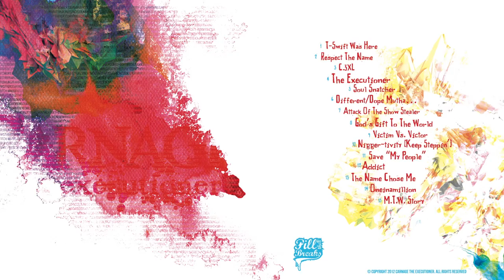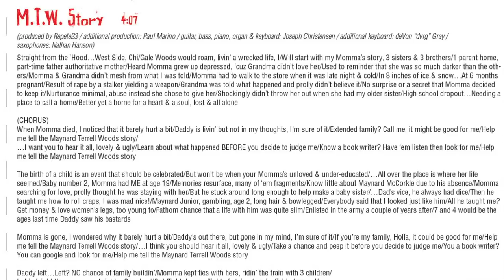Carnage the Executioner - Dissected: Part 2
Carnage the Executioner sits down with Chop Shop Productions and Indie Raps for an exclusive 3 part interview. Carnage represents Hecatomb, Crushkill and Fill in the Breaks Records out of Minneapolis, Minnesota. In this three part interview C3XL explains everything from his origins, his French connections, and his style; to the variations between material released over the past couple years, how Eyedea's passing affected his art and how he connected with Atmosphere and got lucky enough to hit the road with the Rhymesayers crew.

Features footage from Carnage's performance at The Red Carpet in St. Cloud, MN, Sunday March 3rd, 2013. The sold out Welcome to Minnesota tour with Atmosphere, Brother Ali, Haphduzn and Get Cryphy.

Thanks to Carnage for being so cooperative, the Rhymesayers people for letting us shoot his set and everyone else who loves and supports underground music.